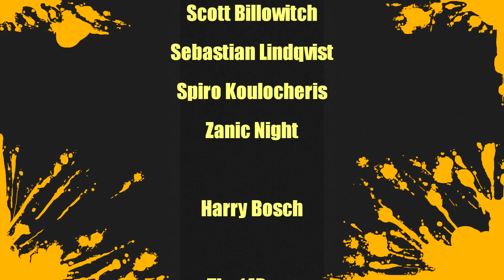MORTAL KOMBAT 11 - REVIEW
Hey everyone for this review I take on the newest entry in the Mortal Kombat universe its Mortal Kombat 11.

This game was bought by me for the purpose of this review.

My reviews are not influenced by any company or individual other then my own opinion. I will never review a game I was paid to check out however I do receive review copies of many games I review and always include in the description if I did receive it as a review copy. My scale is 0 - 10 for a game to get a 10 it must be a once in a generation style of game those that change gaming or have a major impact for years to come. I use the score of 5 to showcase a game that is average in everything that it does. It doesn't mean the game is bad its just usually one of those very forgettable games. In order for a game to get a 1 or 0 it has to be really truly awful filled with bugs and glitches, super short, way too overpriced, horrible controls, etc.